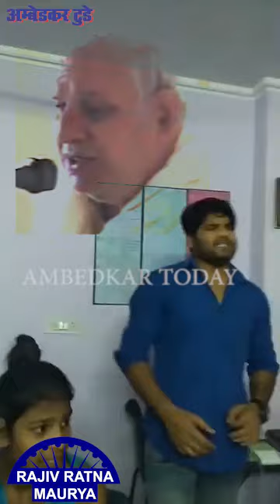मान्यवर कांशीराम के राजनैतिक संघर्ष पर बना जबरदस्त गाना ....जरूर सुनिए